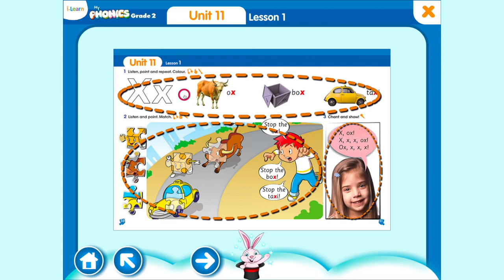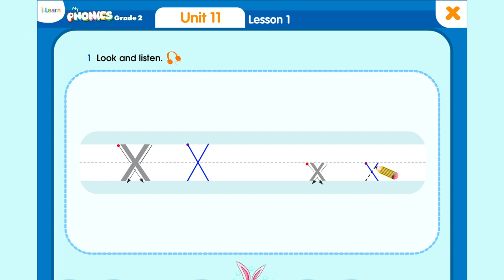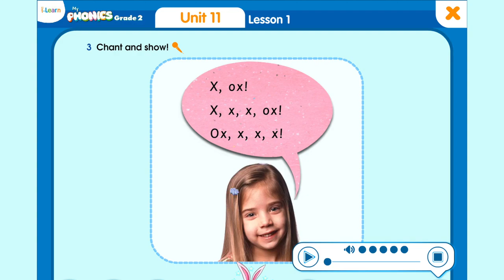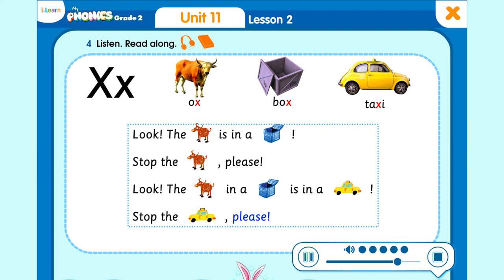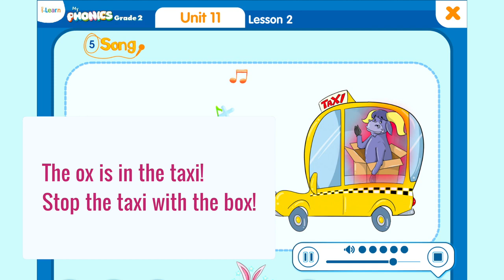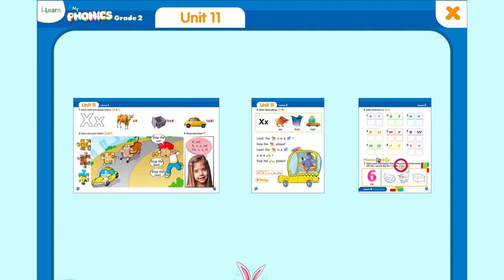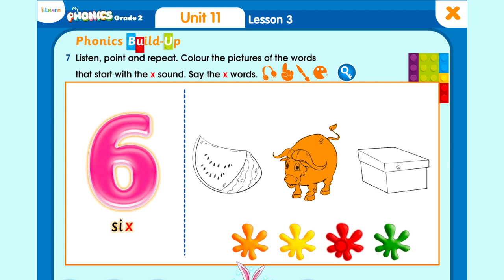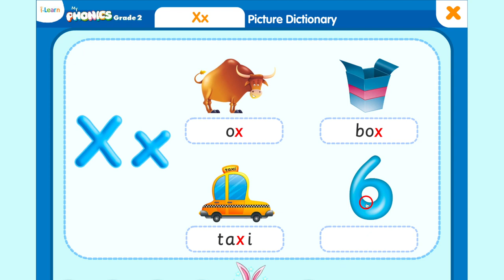HỌC TIẾNG ANH LỚP 2 UNIT 11 / I learn My Phonics Grade 2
HỌC TIẾNG ANH LỚP 2 Unit 11 / I learn my phonics Grade2